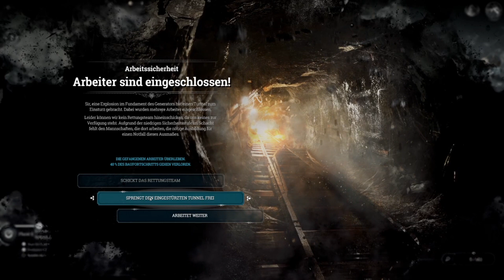Let's play ❄ FROSTPUNK DLC 🌨 The Last Autumn - Der letzte Herbst | #03 | Deutsch Gameplay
KOMPLETTE  PLAYLIST DIESES PLAYTHROUGH

FROSTPUNK THE LAST AUTUMN - DER LETZTE HERBST
Dieses DLC spielt zeitlich vor dem Einbruch der Eiszeit. Erste Vorboten kündigen sich an und wir werden in den Norden geschickt, um einen Generator zu bauen. Die Welt ist noch Grün und es ist warm. Dann spitzt sich die Lage auf der Baustelle mehr und mehr zu...

KLABBIS FLASCHENPOST - DER SURVIVAL NEWSLETTER
Wenn du dir sicher sein willst, dass kein Algorithmus die Videos für dich ausblendet und dich auch sonst für Survival- Spiele und -Tutorials interesierst, kannst du diesen kostenlosen Newsletter bestellen:

- Schnitt - * und *

Wenn ihr einen der Links klickt und dann etwas in dem shop bestellt, bekomme ich eine kleine Provision - Ihr bezahlt natürlich nicht mehr, sondern unterstützt mich lediglich! Vielen Dank :-) Details zu dieser Werbeform findet ihr